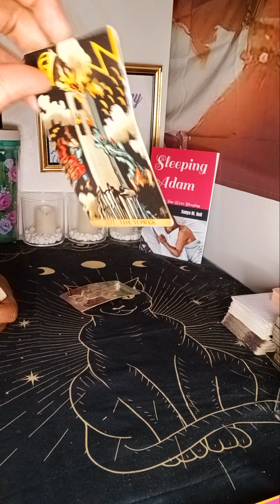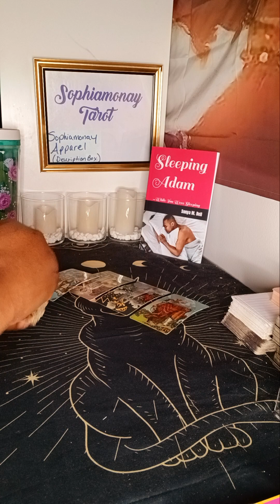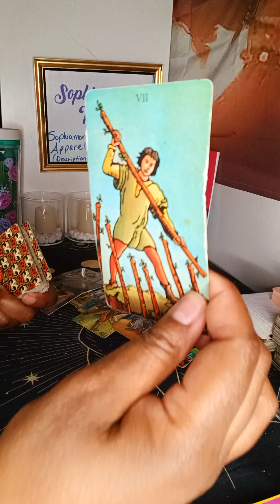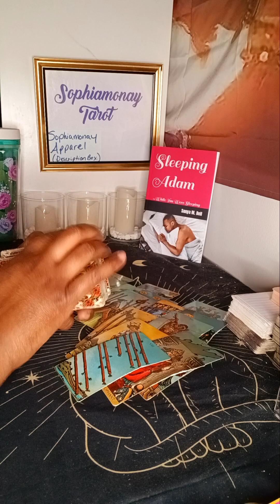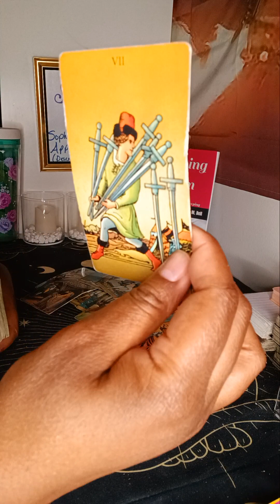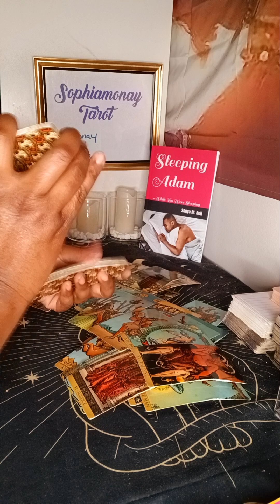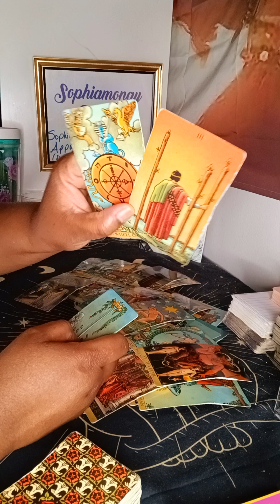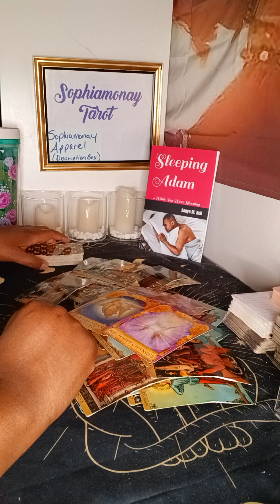SAG| THEIR NON COMMITAL BEHAVIOR IS DRAINING!😤